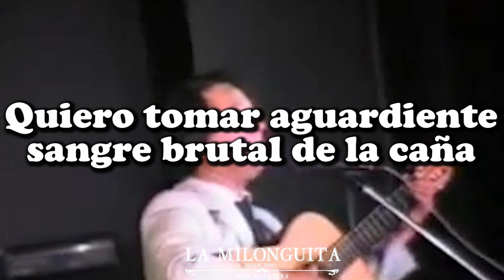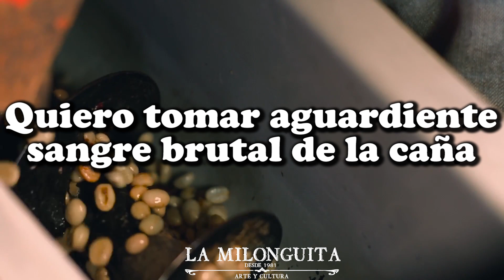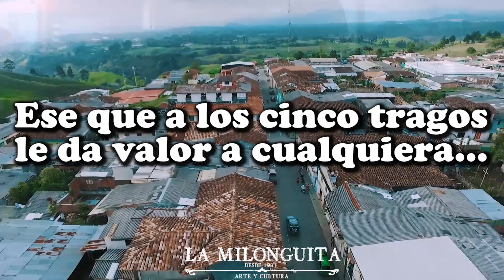Las penas del arriero (Bambuco) Tato Quintero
Abel de J. Salazar nació en Jericó, Antioquia. Vivió en la vereda el Bambuco del municipio de Filandia.

Bernardo Arcila G. nacido en Salamina. Durante más de 50 años realizó su vida artística como cantante, integrante de varias agrupaciones, autor y compositor.

Bernardo Gutiérrez Hernández nacido en Manizales. Realizó su obra poética entre 1930 y 1982 en Armenia.

Bernardo Palacio Mejía es el autor y compositor del bambuco “Las penas del arriero”. Por desconocimiento de sus derechos de autor, se ha considerado como “anónima” o se le atribuye a otros autores. En este disco aparece bajo el título “Aguardiente de Caldas”, llegando a esto a un despropósito. Esta obra fue musicalizada por el risaraldense Libardo Naranjo. La versión que interpreta “Tato” Quintero es una parodia del verso original que fue publicado por Álvaro Pareja Castro en el “Cancionero Mayor del Quindío”

Gerardo 'Tato'  Quintero, considerado como uno de los mejores artistas integrales de Colombia. Dueño de una voz llena de todos los matices, guitarrista completo, ejecutante virtuoso del requinto y armonizante de gran calidad, gozaba del aprecio en el mundo artístico y ciudadanía en general.

Manejó todo el folclor latinoamericano y fue dueño de una memoria extraordinaria se destacaba por su versatilidad musical en la que tenían cabida todas las canciones latinoamericanas y baladas de los años 60s, 70s, 80s y 90s.
En sus presentaciones se podía disfrutar de cualquier género musical con la exquisitez que solo los grandes alcanzan. Su maestría tocando ya sea la guitarra o el requinto, llevaban al auditorio a extasiarse ya fuera con una canción romántica o la rumba mejor ambientada.

Con Tato Quintero, se podía escuchar también un tango, una cueca chilena, una zamba argentina o alguno de los aires típicos andinos con el sentimiento autóctono.

'Tato' Quintero fue calificado en su momento por los entendidos en música andina y romántica colombiana, como una de las más bellas voces masculinas de todos los tiempos.

Nació en el corregimiento de San Luis, en el municipio de La Unión, en el norte del Valle, en el hogar conformado por Víctor Manuel Quintero y Julia Piedrahita.

A los 15 años decidió salir de su casa hacia Cali, donde siempre residió y falleció.

De la unión matrimonial con María Aufali García Ocampo, ya fallecida, nacieron Sandra, Jhon Charles, Yessica y Ana María.
En su voz se recuerdan canciones como Clamor Montañero, El Zorzal, Muchacha de ojazos negros, Una onda herida y Ansiedad, entre otras.

La velación se cumple en la sala Sauces, de la Funeraria del Norte, en la Avenida 2 Norte número 19-123 de Cali,  hasta donde concurren importantes personajes del mundo artístico y de la política vallecaucana.